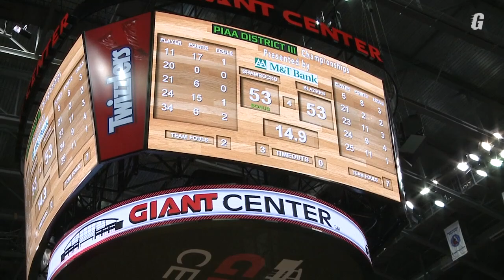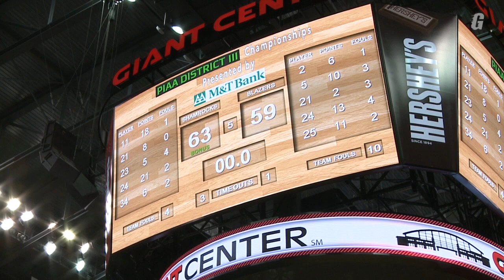Second half: Lancaster Mennonite vs Trinity